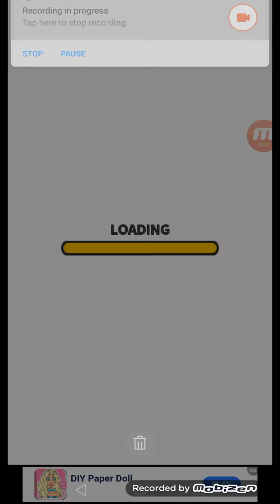DIG DEEP IN 30 MINUTES I REACH 1000 DEPTH IN HOLE 1